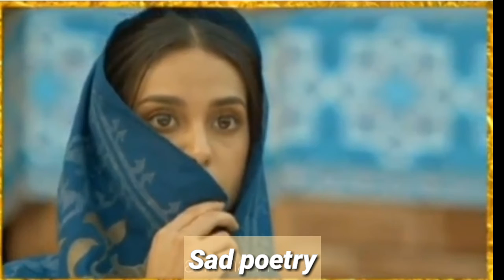Khuda Aur Mohabbat season 3 episode 23 Best WhatsApp Status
Khuda Aur Mohabbat season 3 episode 23 Best WhatsApp Status Sad Scene

KhudaAurMohabbatseason3episode 23